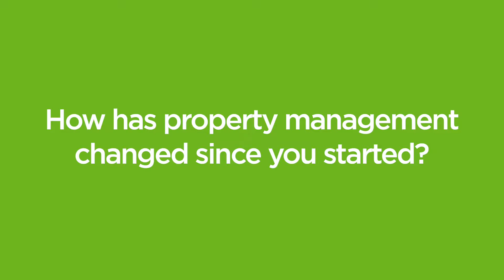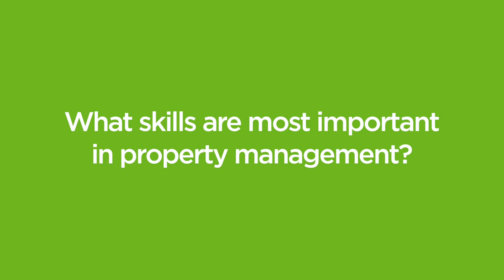How to Advance Your Career in Property Management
Meet Paul Atkinson, Regional Director at First Port as he gives his insight and top tops on how to really elevate your career in property management. Are you looking for advice in you property management career or perhaps a new property manager job?